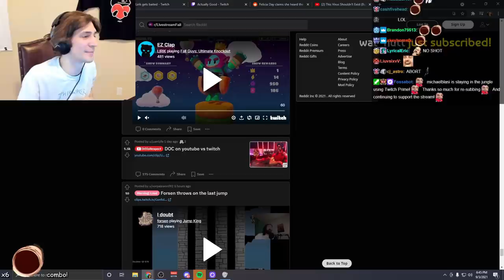xQc Raids Tyler1 and it Backfires...